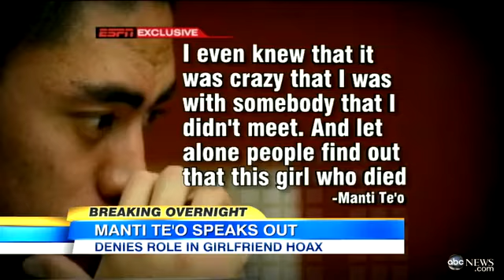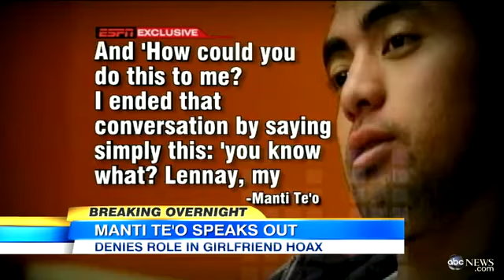Manti Te`o Girlfriend Hoax Explained in Notre Dame Linebacker`s Own Word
Notre Dame football star speaks out about how he handled hoax situation.